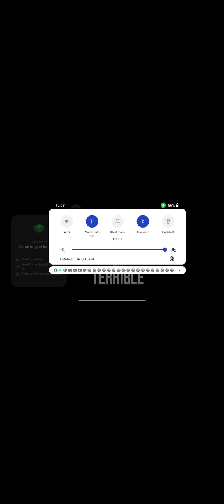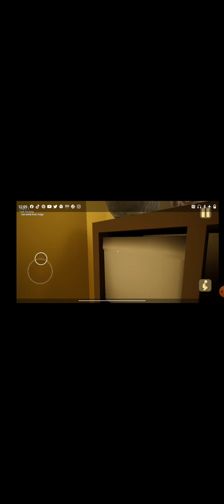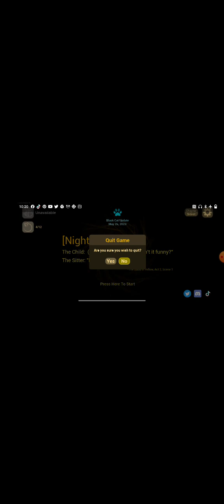baby in yellow new update please subscribe if you want to be my friend